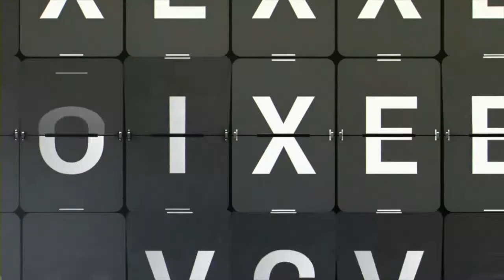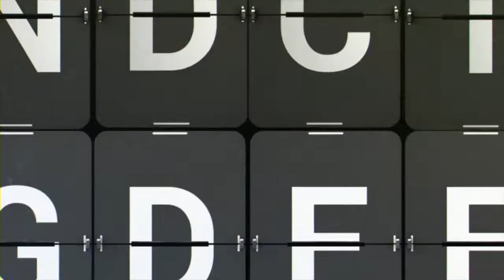Travel Lite | Session 5 | Fear